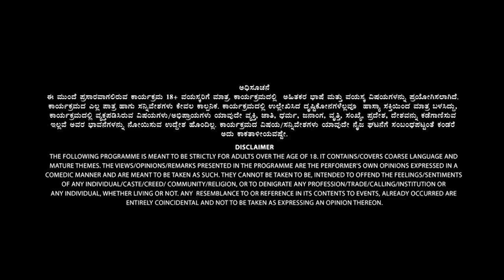Tharle Box | Nithin Kamath | Kannada Stand Up Comedy | RCB Match, Madhve Mane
ನಮ್ಮೆಲ್ಲರ ಫೇವರಿಟ್, ಮುದ್ದು ನಿತಿನ್ ಕಾಮತ್ ಬಂದಿದಾನೆ, ೧೧ ನಿಮಿಷಗಳ ನಾನ್ಸ್ಟಾಪ್ ಮನೋರಂಜನೆಗೆ. ಅವನದೇ ರೀತಿಯ ಅವಲೋಕನೆಗಳೊಂದಿಗೆ ಅವನು, 22 ರ ವಯಸ್ಸು, ಕುಟುಂಬದ ಪರಂಪರೆಗಳು ಹಾಗು RCB ಫ್ಯಾನ್ ಆಗಿರೋ ಕಷ್ಟಗಳ ಬಗ್ಗೆ ಹೇಳ್ಕೊಂಡು, ಮಸ್ತಾಗಿ ನಗಸ್ತಾನೆ. ಇದೆಲ್ಲದರ ಮಧ್ಯೆ, ಪ್ರೇಕ್ಷಕರೊಂದಿಗೆ ಕಷ್ಟ ಸುಖ ಹಂಚ್ಕೋತಾ, ಎಲ್ಲರ ಮನಸು ಗೆಲ್ಲೋದು ಇದ್ದಿದ್ದೇ!

Tharle Box heart throb Nithin is here with 11 minutes of non-stop entertainment! His hilarious observations on almost adulting, family traditions and being an RCB fan never fails to impress. And of course, he brings a quick-witted flavour to his charming crowd work, that leaves the audience in his thrall.

💛❤️ಕನ್ನಡ Stand-up Comedy
Live in Forum Mall
ಈ SATURDAY, come catch our heartthrobs @nithin.m.kamath & @so.called.shravan perform live.
🗓️27th May at 7PM
📍 Prestige Srihari Khoday Centre for Performing Arts, next to Forum Mall, Kanakapura Road.

Credits:

Direction team : Lohit Kumar S, Karthik Raja, Vedashree Rao
DOP: Karthik Raja
Sound engineer: Nikhil Mukkatira
Producer: Lohit Kumar S
Production head & Art director: Aditye Nair
Capture Crew: Neil Quadras, Dyna Dsouza
Camera crew: Suraj, Shambhu, Vijay, Aasish, Santosh, Manjesh, Velu
Sound team: Raju, Parmesh, Sunil
Editor and Colourist: Santosh Kumar
Title design: Tejas C
Lighting team: Ravi, Balaji
Graphic Design: Design Distrikt
Show managers: Prathama Shetty & Pooja Ravikumar
Make-up artist: Gautam
Supporting crew: Jayson Sunil Pereira, Monish, Hemant, Rakesh, Arjun, Murli, Vinay, Sagar, Prasad, Taheer
Ice breaker: Anto Kriston